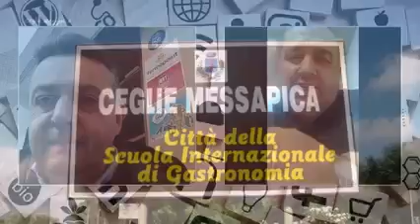INTERVISTA A STEFANO MENGA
CEGLIE MESSAPICA 13 GENNAIO 202022. INTERVISTA DI MIMMO TURRISI A STEFANO MENGA IN RIFERIMENTO AL NUOVO LIBRO "SCRITTURE DI LUCE".

STEFANO MENGA